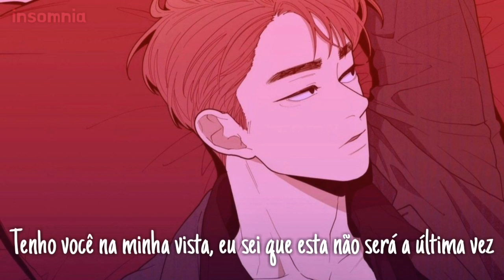SHY Nodi - Han Solo (legendado)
• Comic
Love or Hate

• Letra
I've been looking for a long time for someone like you
I've been riding in the night, Han Solo, no crew
I've been waiting for that love when I know it takes two
Tell me if it is the same with you

You got me at hello, hi, nice to meet ya
Lately when I close my eyes I only see ya

The city's always cold but I know you bring the fire
Think I found a match so I don't need a lighter
If you're in my view then it don't need to be wider
We belong together we should listen to Mariah

Wanna get you all, you don't want no Louis bags
If it looks good you don't care about the tags
Wanna be the best, yeah the best you ever had
Really hope that you're okay with that

I see the picture in my head, I just need a frame
I just need to know if you feel the same
You don't play hard, you don't play no games
If I ever show my heart it is yours to claim

It's a feeling, can't describe it (ya)
This feeling I can't hide it (no)
But you know I kinda like it
Bet you didn't know

Got you in my view, I know this won't be the last time

• Insomnia